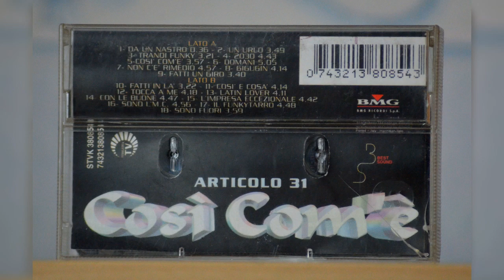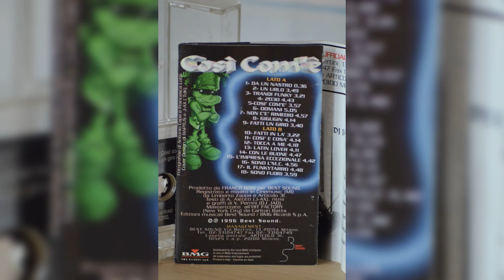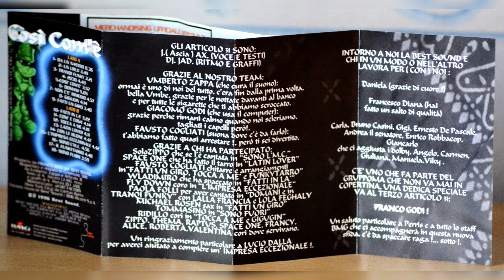ARTICOLO 31 - FATTI IN LÀ (cassetta)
(1996) dall'album:"Così com'è", lato B, traccia 10...
**Cassetta prima stampa '96 con Dolby B - NR**